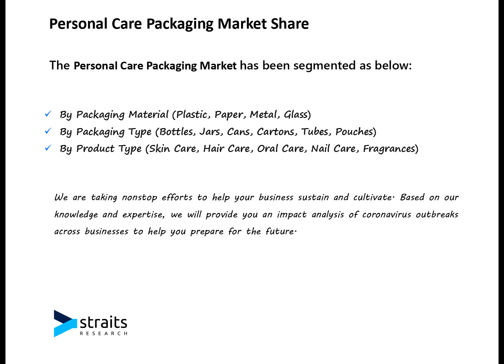Personal Care Packaging Market Analysis and Forecast: Driving Informed Decision-Making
According to Straits Research, the global Personal Care Packaging market size was valued at USD 31.2 Billion in 2022. It is projected to reach from USD XX Billion in 2023 to USD 51.3 Billion by 2031, growing at a CAGR of 5.7% during the forecast period (2023–2031).

Competitive Players in Personal Care Packaging Market
Some of the key players operating in the Personal Care Packaging market are

1 Amcor Plc
2 AptarGroup Inc.
3 RPC Group PLC
4 DS Smith PLC
5 Gerreshheimer AG
6 Ardagh Group
7 Cosmopak Ltd
8 DuPont de Nemours, Inc
9 BASF SE
10 Albea Services SAS
11 Raepak Ltd
12 Evergreen Packaging LLC
13 Nampak Ltd
14 PLASTIPAK HOLDINGS, INC
15 Tetra Pak International S.A.
16 Mondi plc
17 Bemis Company
18 Rieke Packaging Systems Ltd.